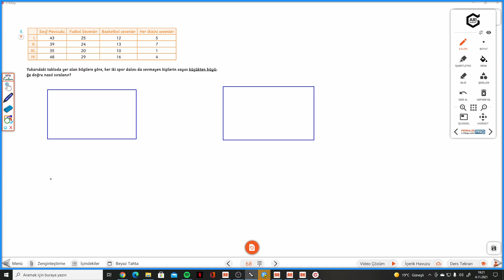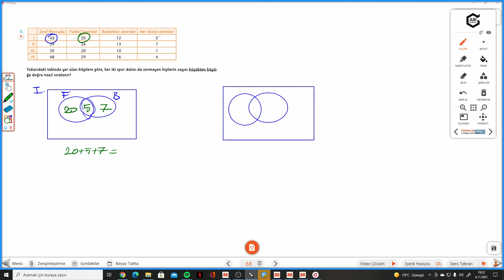6.SINIF MATEMİTO S.67-68 GÜÇLENDİREN SORULAR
Arı 6.Sınıf Matemito Akıllı Defter GÜÇLENDİREN SORULAR ile devam ediyoruz.